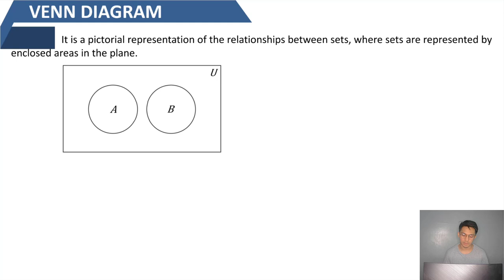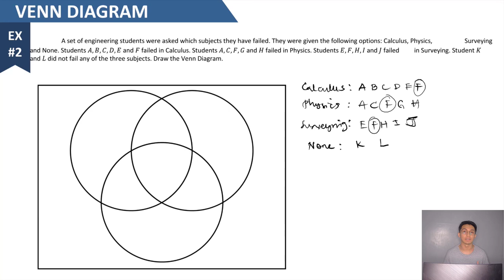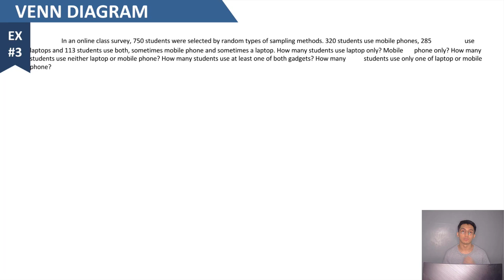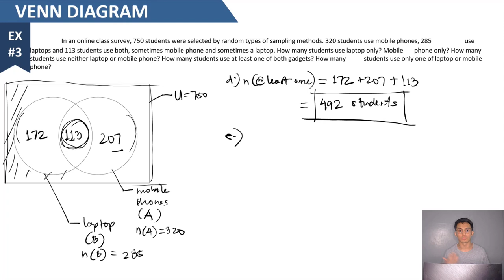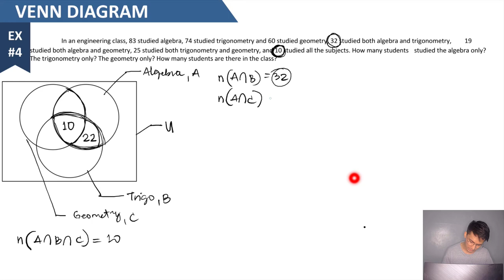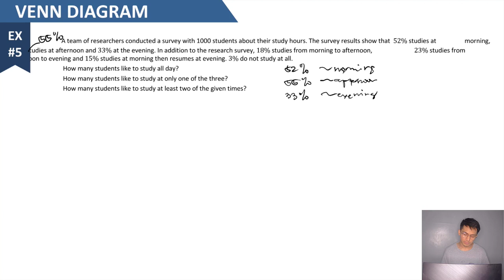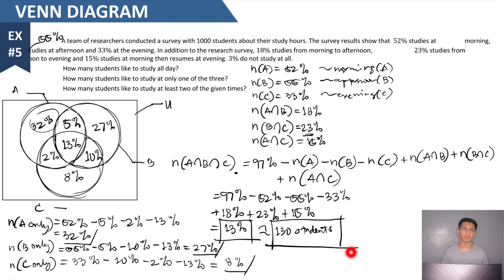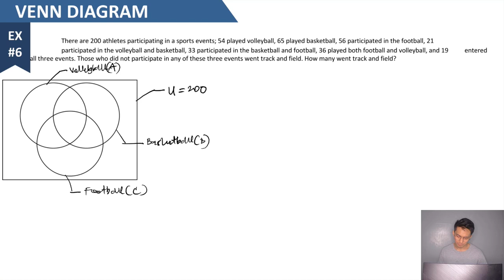Venn Diagram (Probability)